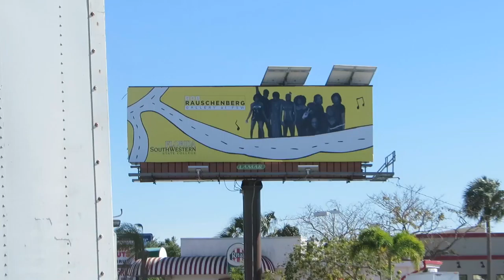Temporary Moveable James Franco Sculpture at the Kalup Linzy Billboard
for Kalup Linzy and James Franco Collaborations Bob Raschenberg Gallery at FSW Ft Myers Florida